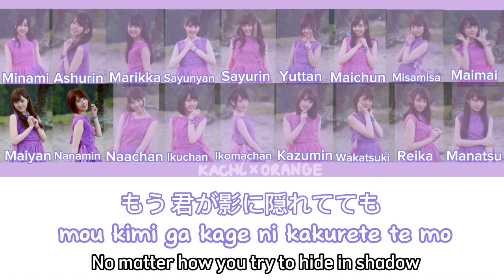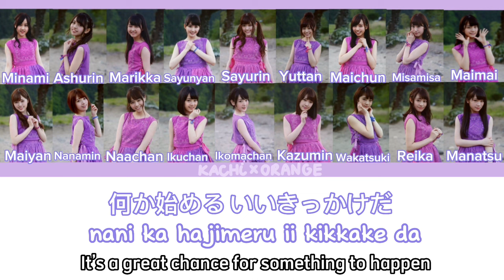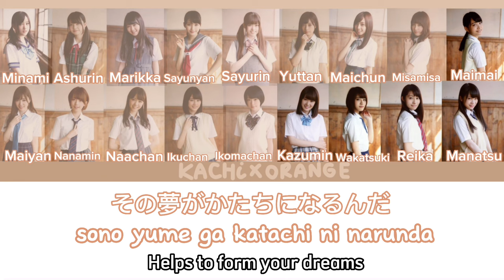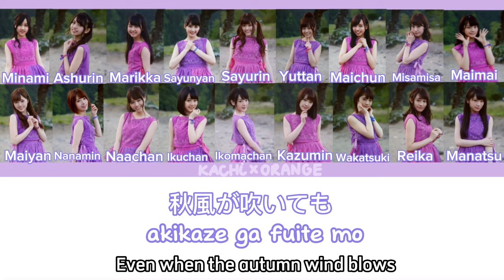Nogizaka46 (乃木坂46) - Taiyou Knock (太陽ノック) (KAN/ENG/ROM) Color Coded Lyrics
Taiyou Knock is the main song from Nogizaka46's 12th single Taiyou Knock, by Senbatsu. The song is also included in Nogizaka46's 2nd album Sorezore no Isu and 1st best album Time flies.
Release Date
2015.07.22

Composer
Kurosu Katsuhiko
Arranger
Osada Naoyuki

Perfoming Members
1st Generation: Akimoto Manatsu, Ikuta Erika, Ikoma Rina (Center), Ito Marika, Inoue Sayuri, Eto Misa, Saito Asuka, Saito Yuri, Sakurai Reika, Shiraishi Mai, Takayama Kazumi, Nishino Nanase, Hashimoto Nanami, Fukagawa Mai, Hoshino Minami, Matsumura Sayuri, Wakatsuki Yumi
2nd Generation: Shinuchi Mai